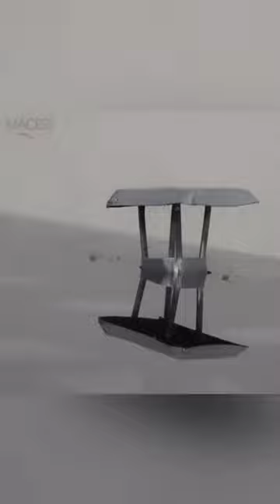30 de enero de 2021